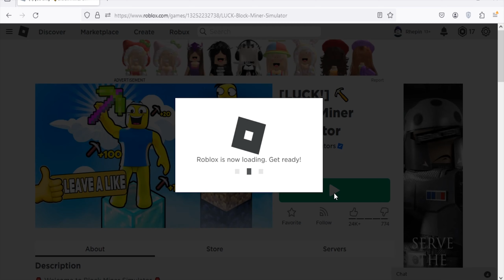Roblox Block Miner Simulator New Codes January 2024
New codes for strength, wins & potions in Roblox Block Miner Simulator.
(29/1/24)